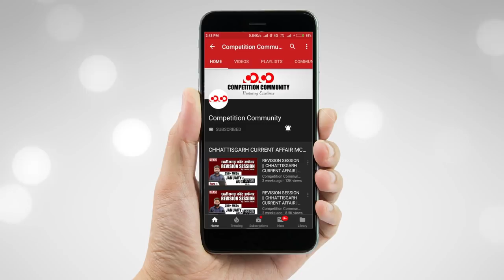सफलता की कहानी टॉपर्स की जुबानी || Topper's Talk || Part-2